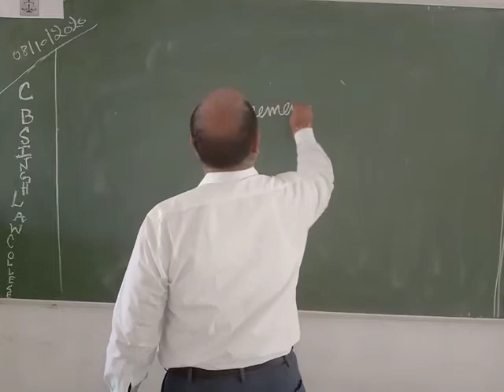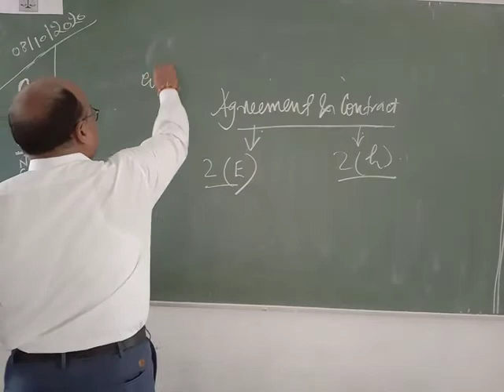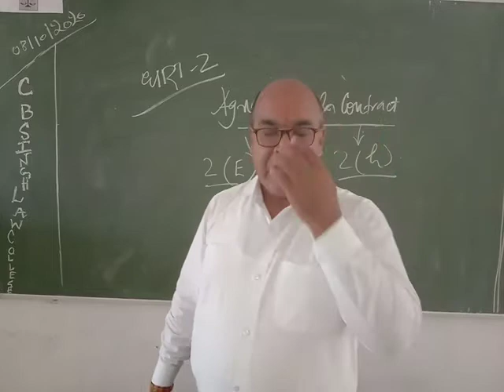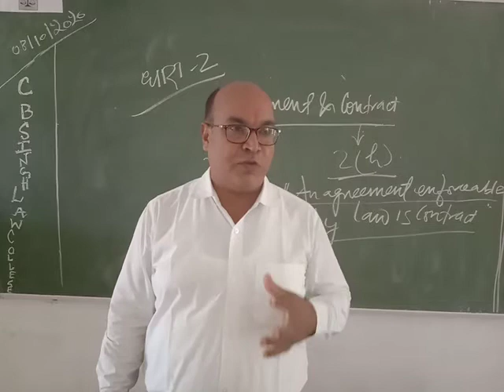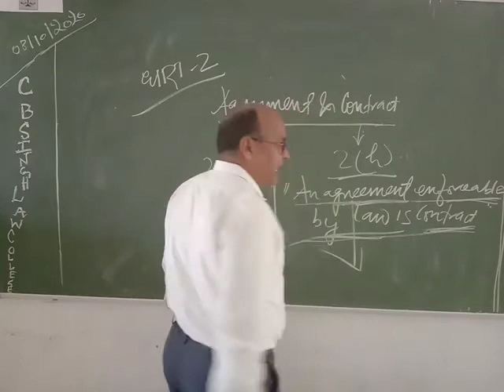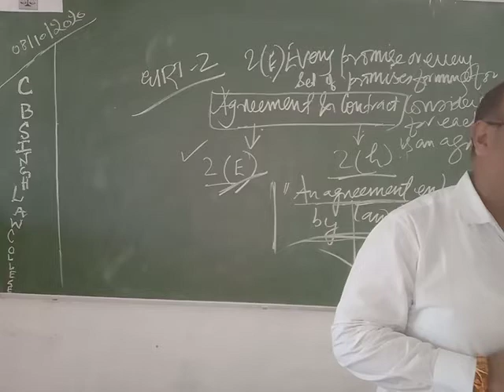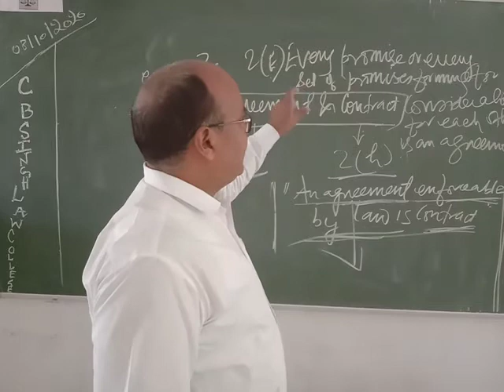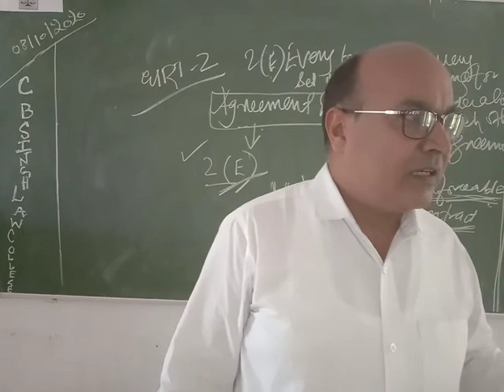Contract Law Part 4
By Dr. Uday Sir